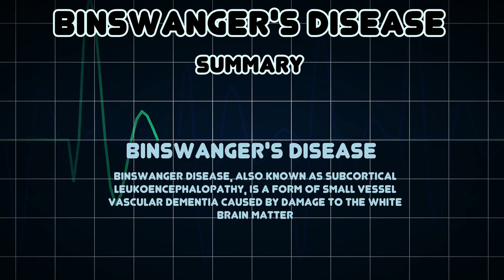Binswanger's disease (Medical Condition)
Symptoms, risk factors and treatments of Binswanger's disease (Medical Condition)

Binswanger disease, also known as subcortical leukoencephalopathy, is a form of small vessel vascular dementia caused by damage to the white brain matter